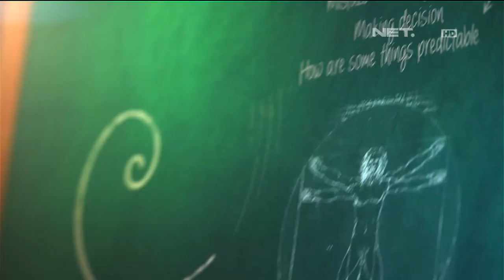Lintas Imaji - Yuki Kato Parno Saat Bermain Russian Roulette dengan Dadu (1/2)